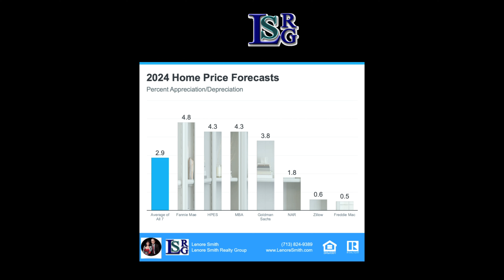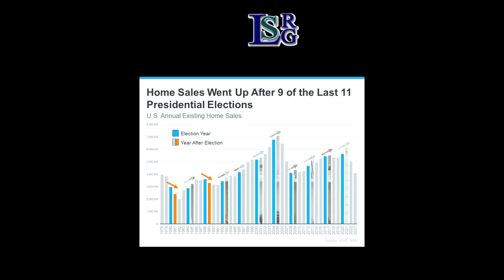🏡 Why Waiting to Buy a Home Could Cost You💸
Are you thinking of delaying your home purchase? ⏳ In this video, we dive into why waiting to buy a home could be costly! 💰 Learn about the current real estate market trends, rising interest rates, and increasing home prices that could impact your dream of homeownership. 📈 Don't miss out on these crucial insights! 🏠✨

Sources:

    National Association of Realtors (NAR) 📊
    Zillow Research 📉
    Mortgage Bankers Association (MBA) 🏦

Don't miss out on crucial updates that could impact your real estate decisions.

For personalized real estate advice, reach out to Lenore Smith at . We're here to help you navigate the Fort Bend County real estate market with confidence!

Join the discussion below and let us know your thoughts or questions about the housing market. 🗣️